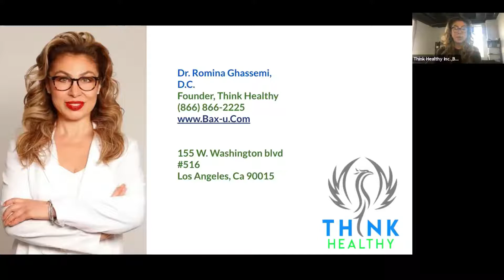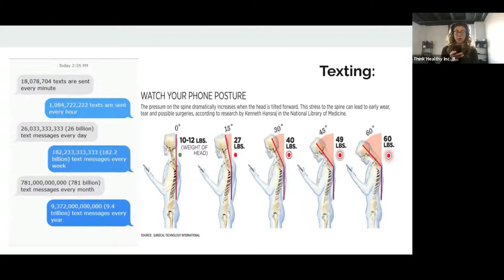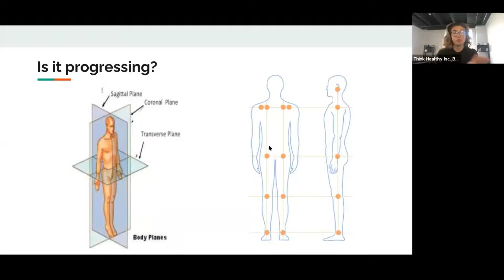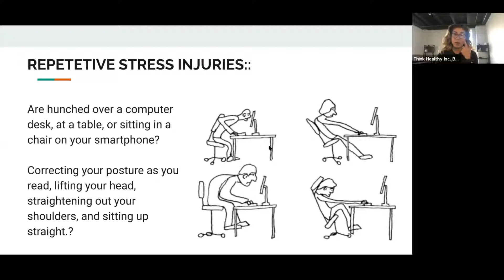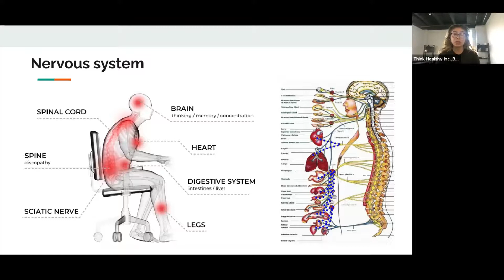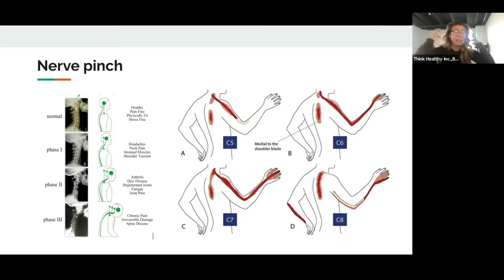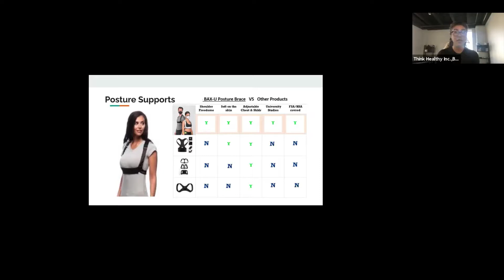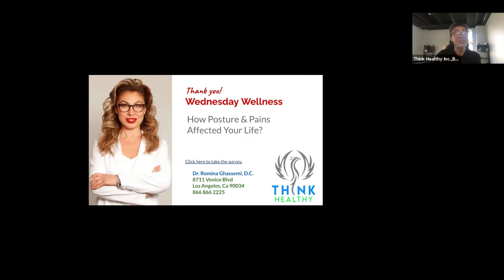Wellness Wednesday with Dr. Romina: Posture and Chronic Musculoskeletal Disorder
Technological advancement is good however it made us spend more time leaning forward on our gadgets, mostly on our mobile phones and computers.

What we did not realize is that it caused a lot of damage to your body. Most of the time, this leads to Musculoskeletal Disorder.

The most common and disabling musculoskeletal conditions are osteoarthritis, back and neck pain, fractures associated with bone fragility, injuries, and systemic inflammatory conditions such as rheumatoid arthritis.

Join us and learn the ways to detect, diagnose, and prevent the damaging effects of MSDs at home!